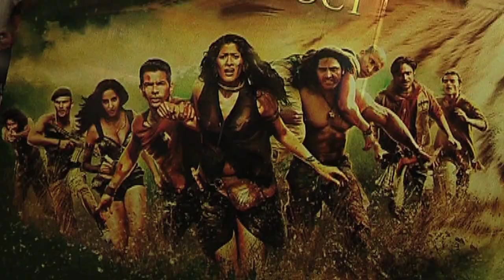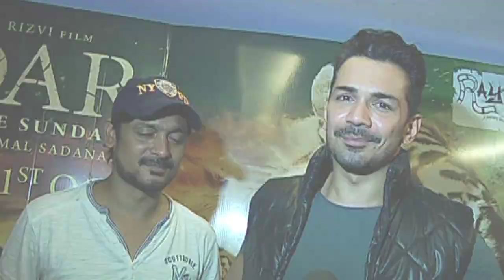Screening of movie Roar with Television Celebrities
Television celebs came in to support Abhinav shukla's movie Roar at the special screening of the movie.